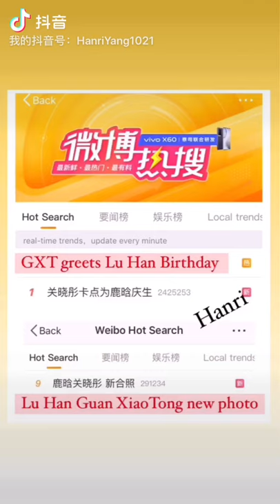Guan XiaoTong sends bd greeting to boyfriend Lu Han fourth year in a row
How Guan XiaoTong celebrates her boyfriend birthday ?

1st year after dating : 00:00 midnight on the dot
2nd year after dating : 00:17 The couple went public relationship on 2017
3rd year after dating : 00:30 Lu Han turned 30
4th year after dating : 23:31 which is their respective ages ( GXT 23/ LH 31 years old )